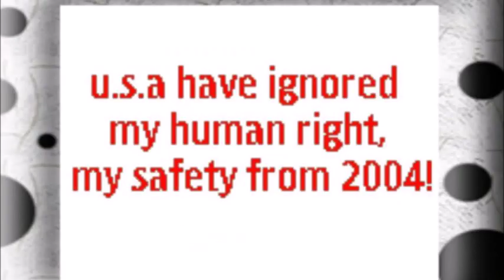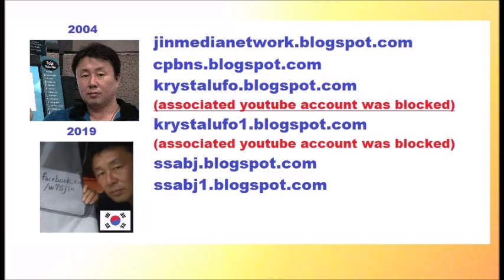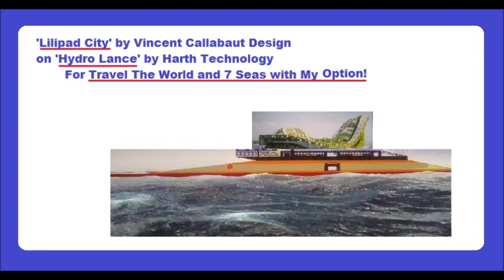My Jul 24,25 2019 Slideshow 2